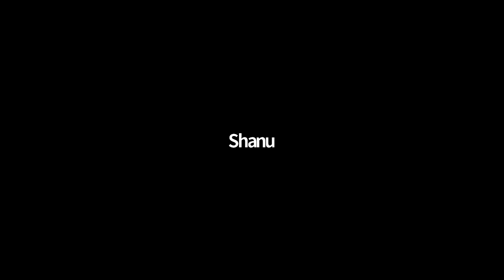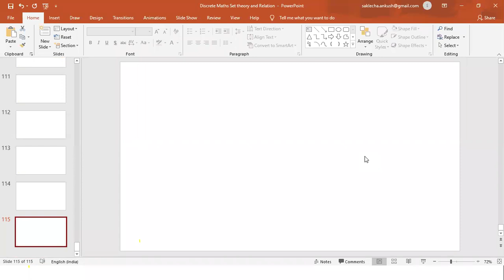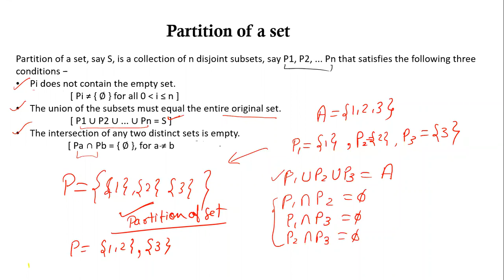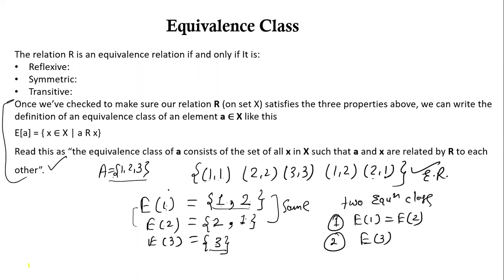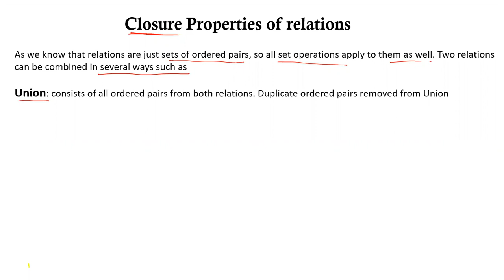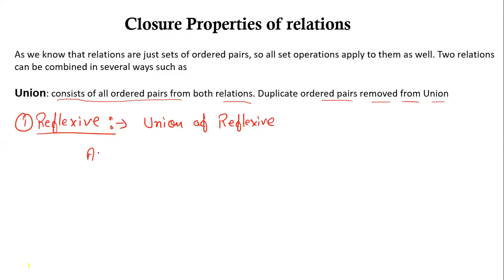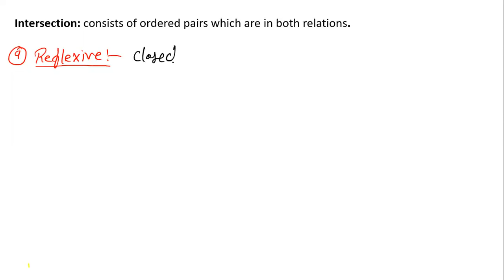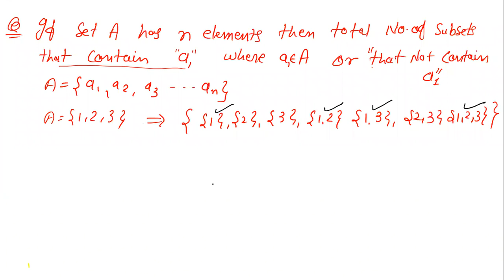GATE | CSE | Discrete Mathematics | LECTURE -5